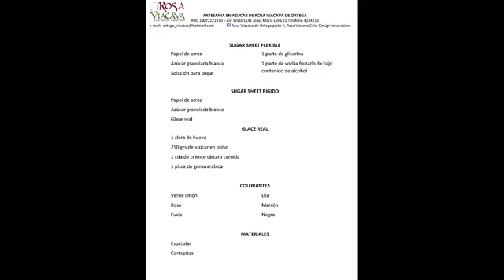Rosa Viacava Cake Design Innovations Perú Sugar Sheet Flexible y Rigido Ago 2020